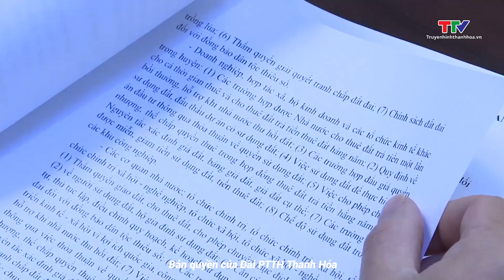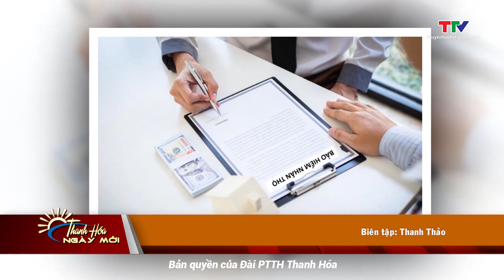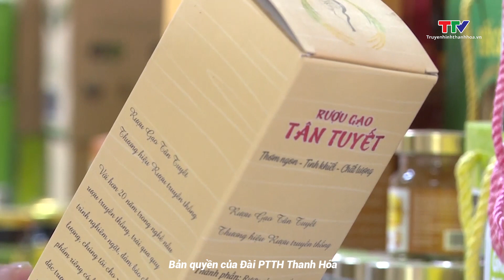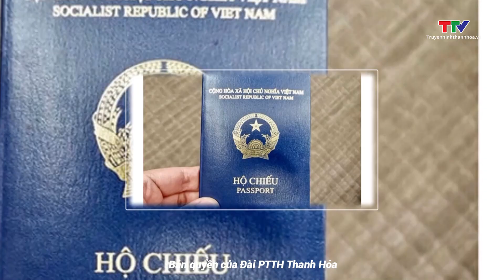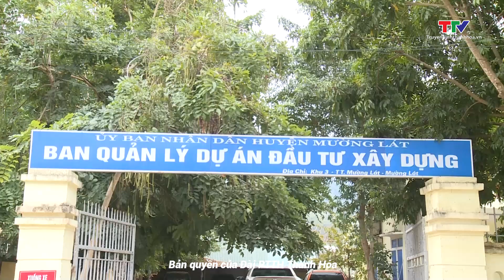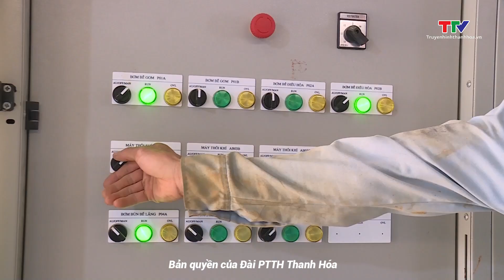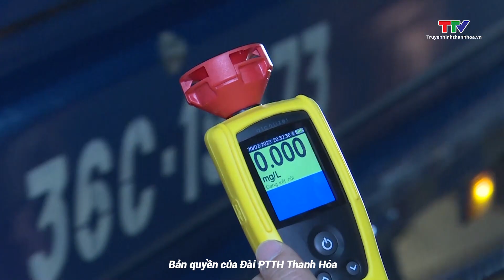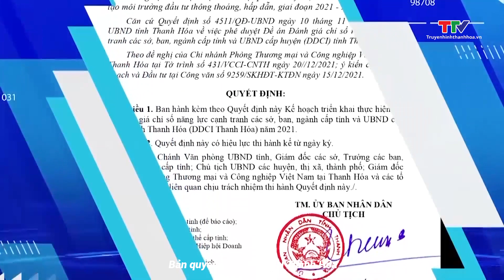Thanh Hóa ngày mới 22/2/2023